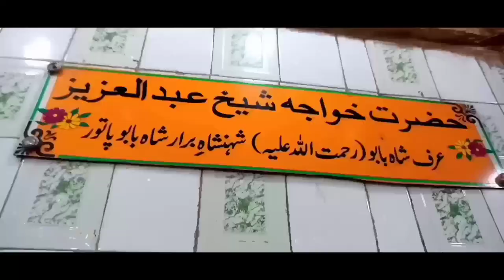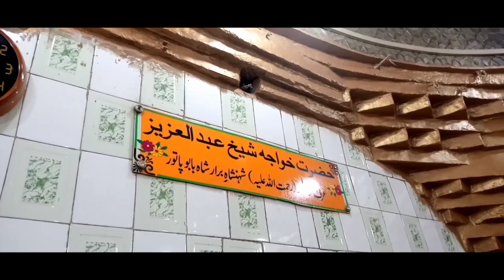Yeh Hai Patur Ki Shahbabu Dargah 🕌 !! Vlogs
Faltu Vlogs 😋